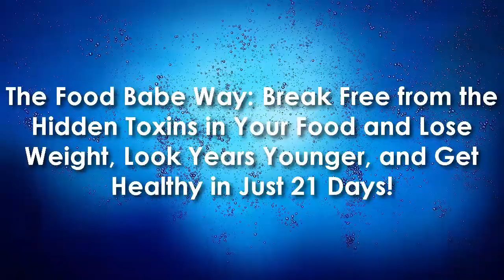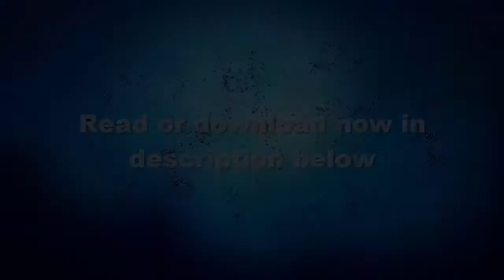Book to read - The Food Babe Way: Break Free from the Hidden Toxins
Book to read - The Food Babe Way: Break Free from the Hidden Toxins in Your Food and Lose Weight, Look Years Younger, and Get Healthy in Just 21 Days!

The Food Babe Way: Break Free from the Hidden Toxins in Your Food and Lose Weight, Look Years Younger, and Get Healthy in Just 21 Days! review

A #1 National Bestseller. Cut hidden food toxins, lose weight, and get healthy in just 21 days.

Did you know that your fast food fries contain a chemical used in Silly Putty? Or that a juicy peach sprayed heavily with pesticides could be triggering your body to store fat? When we go to the supermarket, we trust that all our groceries are safe to eat. But much of what we're putting into our bodies is either tainted with chemicals or processed in a way that makes us gain weight, feel sick, and age before our time.